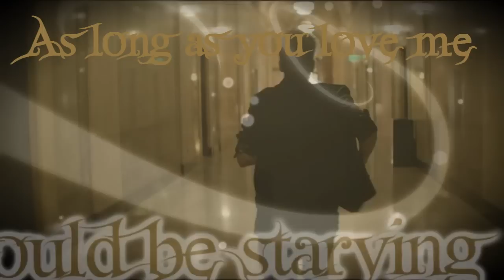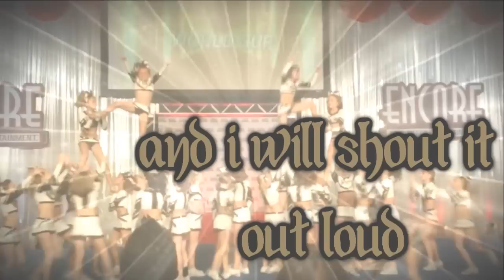World Cup Twinkles CheerMix Youth Large Level 5 2012-2013 Music W/ Lyrics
Twitter @iamrodrigogodoy, specials thanks to @MondrausWorld who helped me with the lyrics

Videos:
*MUST SEE* The Twinkles: Chasing the perfection
By Jackie Friedman/The Star-Ledger

NCA, Encore, Spirit Cheer, The Star Ledger, World Cup All Stars